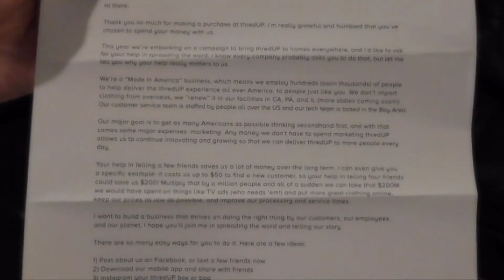Fashion Haul on a Budget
This video is about my recent purchase with Thredup. I am so excited to share with you.

Special thank you to Jacob Silva my videographer, using my Nikon camera.

We are family vloggers. We will be posting a mixed bag, such as our Travels, Cooking, LMS Remote Office Services business tips and tricks, Electrical Utility Work, and our Silly pet antics. We will be posting on Monday, Wednesday and Friday.